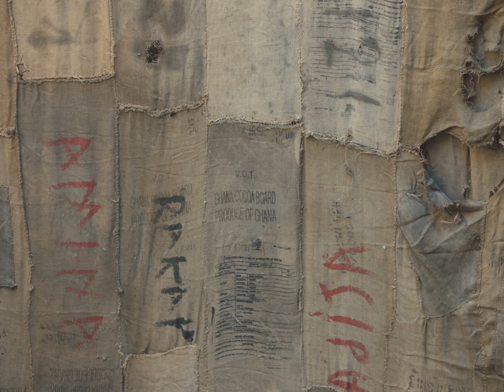Horizon Blues (2022) A film by Wales Bonner and Jeano Edwards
Melodies sing forward like the flight of a bird - sankofa arrives, adorned in the radiance of the past, pointing towards new paths, alternative processions for an eclectic cast.

Horizon Blues is a cinematic recap of the Wales Bonner Spring Summer 2023 show at the Palazzo Medici in Florence, Italy. As collaborating artist Ibrahim Mahama recounts the special resonance of materials steeped in history, filmmaker Jeano Edwards captures the reverie enabled by encounters across time and tradition.

Director Jeano Edwards
Director of Photography Buster-Grey Jung
Sound Udit Duseja
Editor Tom Chick
Colour Grading John Alexander Lowe
Focus Puller Darius Williams
Camera Assistant Davide Montepaone
Camera Assistant Loic Bovolenta
Camera Assistant Giulio Zonescuti
Sound Operator Massimiliano Santillo
Production Support Duccio Scheggi
Starring Aakesh Henderson, Jonny Brown, Lawrence Winston and Ronaldo James

Artwork Ibrahim Mahama
Creative Direction ISSTUDIO
Show Production Gainsbury & Whiting
Italian Production Annapaola Salerni
Casting Establishment
Lighting Director Freddie Bonfanti
Movement Director MJ Harper
Styling Tom Guinness
Music Direction and Music Production James William Blades
Assistant music director and researcher Dhamirah Coombes, Interlude Sounds
Music researcher Maxine Pennington, Interlude Sounds
Hair Cyndia Harvey at Art Partner
Make Up Lauren Parsons at Art Partner using BYREDO
Millinery Stephen Jones Millinery for Wales Bonner
Footwear adidas Originals by Wales Bonner

With Gratitude to Ballaké Sissoko, Deiwght Peters, Francis Djiwornu, James William Blades, Pitti Immagine Uomo, Saint Models Jamaica and Jamaica Tourist Board.